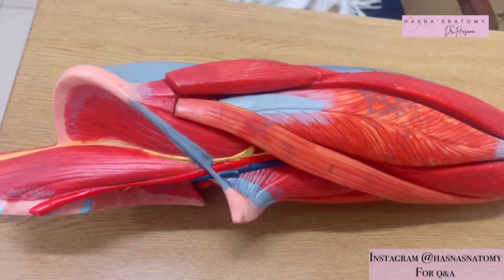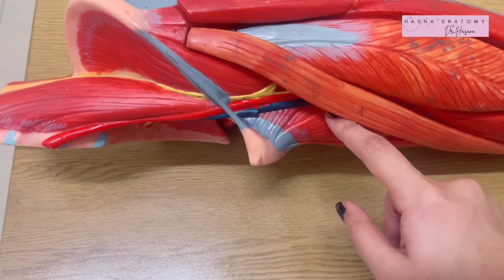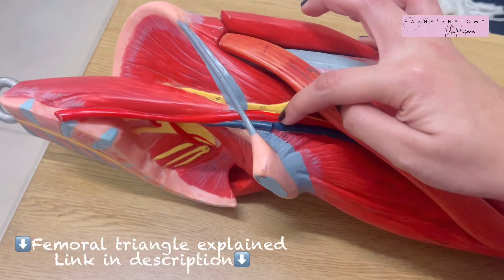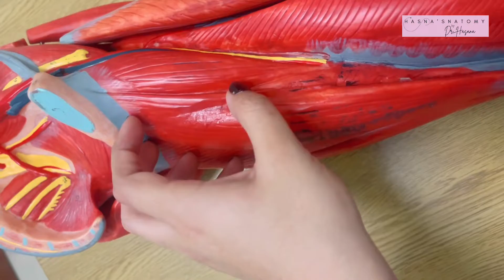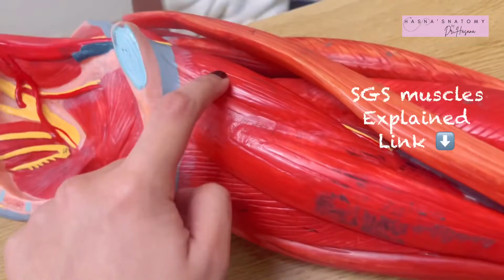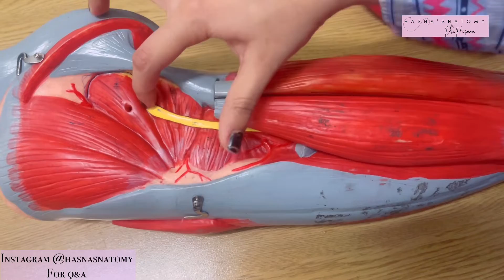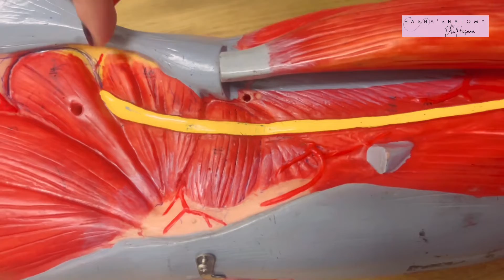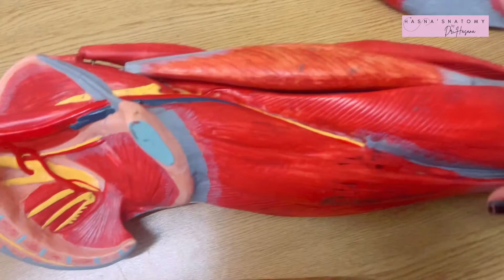Thigh Model Ospe Identification | Gluteal Region ospe | Lower limb ospe